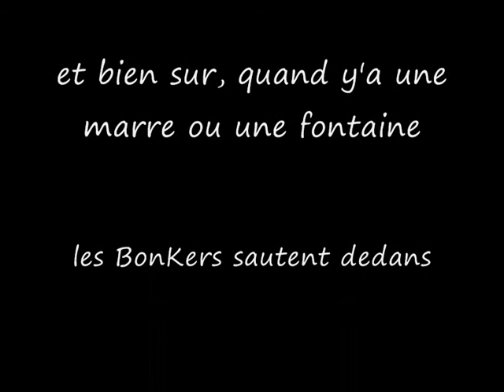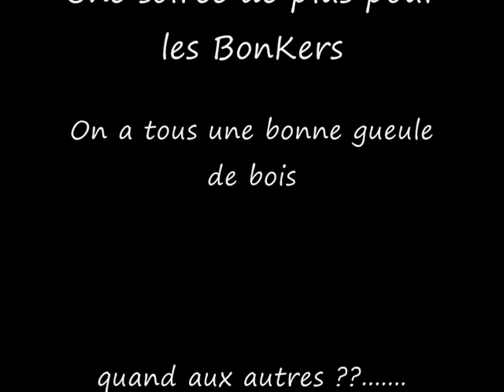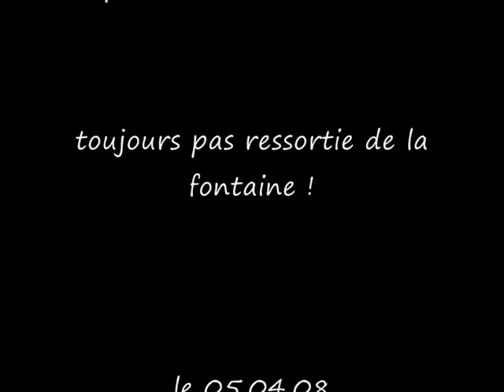The Bonkers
Anniversaire du Stef